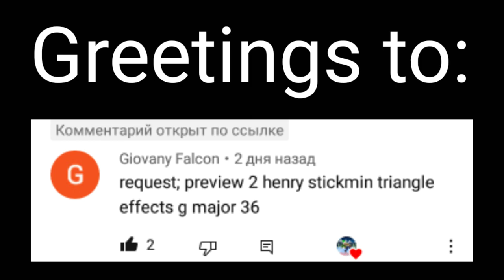Requested: preview 2 Henry Stickmin Triangle effects (sponsored by preview 2 effects) in g major 36